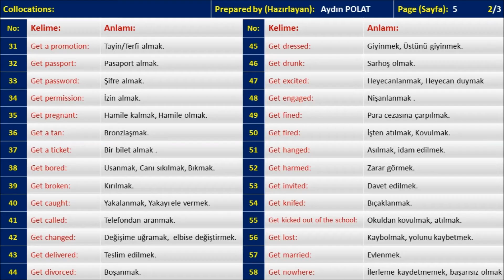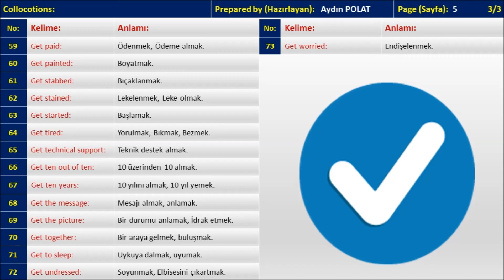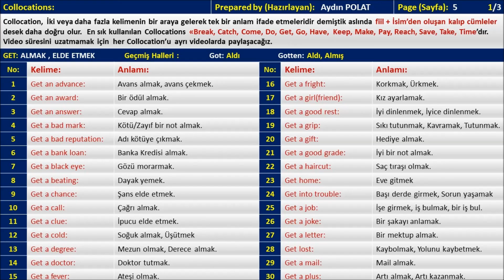Collocations with GET